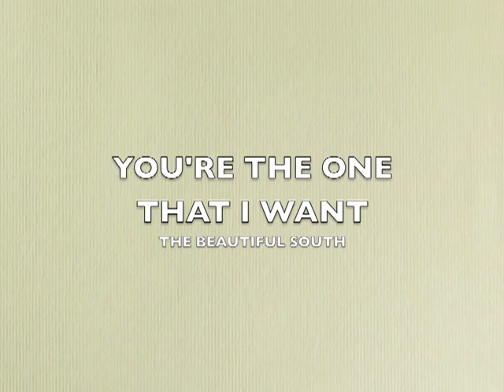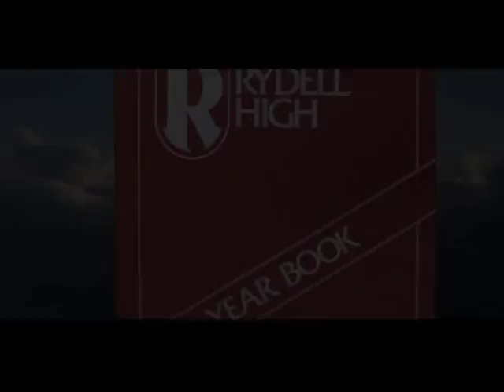You're The One That I Want - The Beautiful South